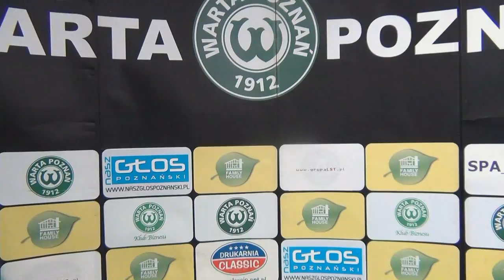Dawid Jasiński przed meczem z Górnikiem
Obrońca poznańskiej Warty Dawid Jasiński przed meczem 17. kolejki II ligi grupy zachodniej z Górnikiem Wałbrzych.